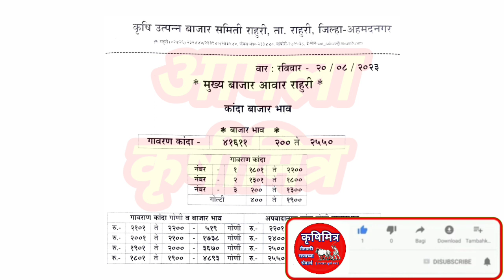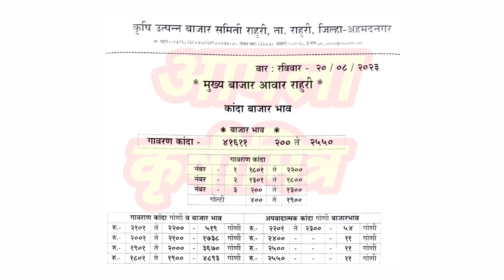राहुरी कांदा भाव ! kanda bhav rahuri ! कांदा बाजार भाव आजचे ! प्याज बाजार भाव ! कांदा भाव !